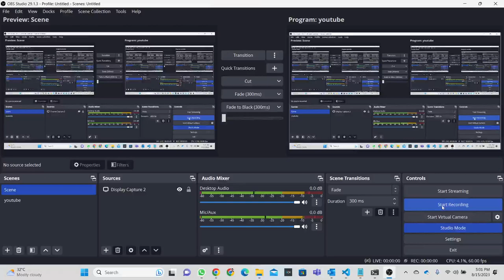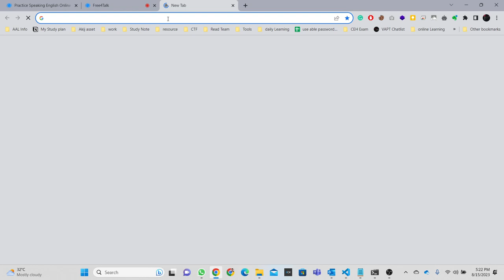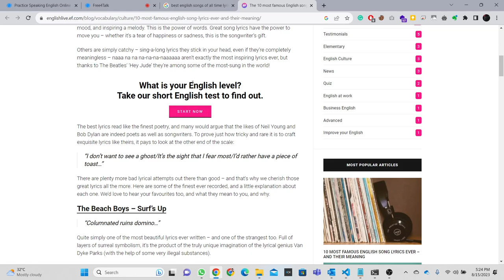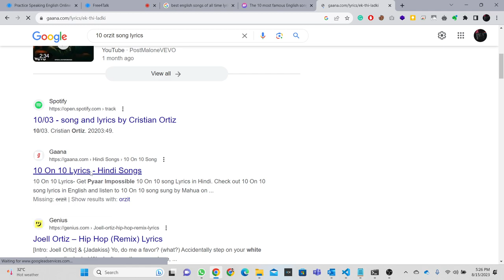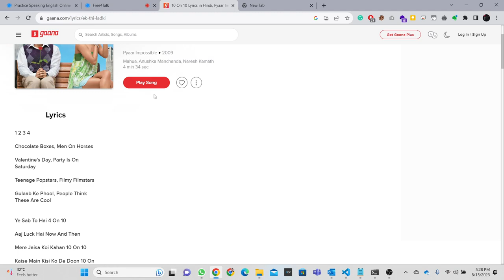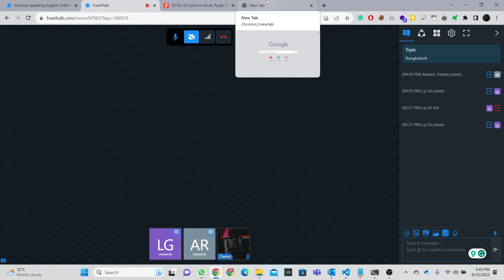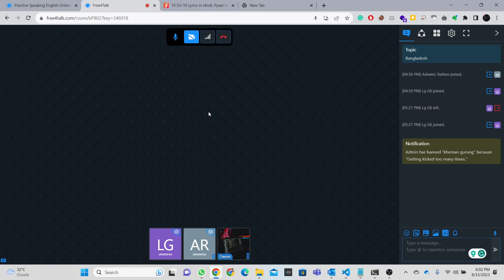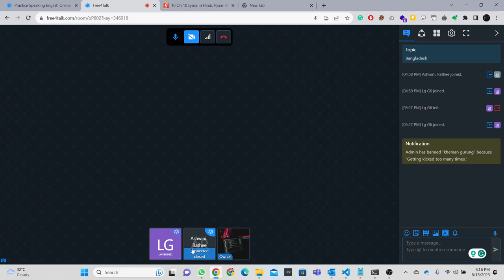Casual English Conversation with Friends | Real-Life Conversations and Fun Chats | free4talk.com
Join us for a delightful journey into the world of casual English conversations with friends. In this video, we bring you authentic and unscripted real-life conversations that capture the essence of friendship and the joy of simply chatting.

Sit back, relax, and immerse yourself in the warmth of genuine human connection as we discuss a variety of topics, from everyday life experiences to our favorite movies, travel adventures, and much more. Our aim is to transport you into the heart of our conversations, making you feel like you're right here with us, sharing stories and laughter.

Whether you're looking to improve your English language skills, seeking inspiration for engaging conversations, or simply in need of some good company, this video is the perfect place to be. Join us as we share our thoughts, experiences, and anecdotes, all while having a great time together.

Thank you for being a part of our conversation circle.